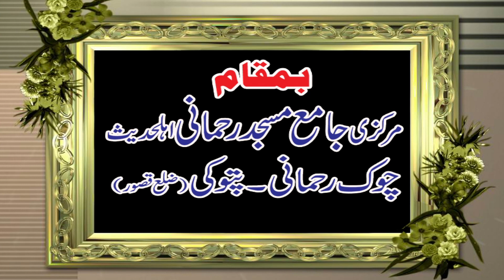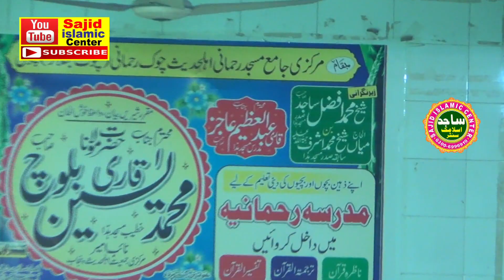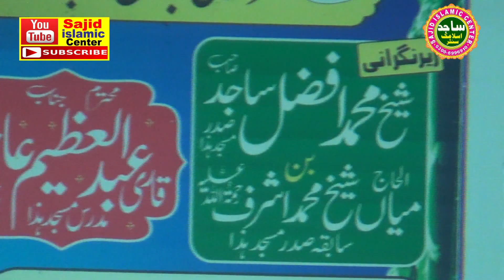Maulana Umer Shehzad Topic Ramzan KAY INAAM 31.03.2023 SAJID ISLAMIC CENTER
Maulana Umer Shehzad Topic Ramzan ke inam 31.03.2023 SAJID ISLAMIC CENTER  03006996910